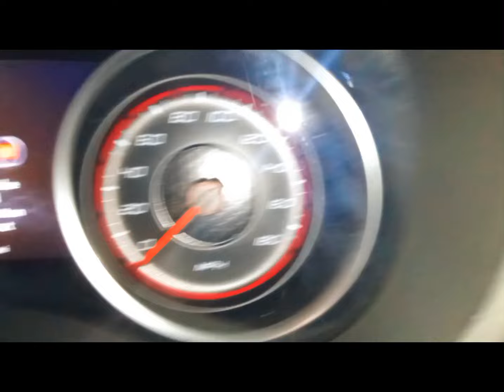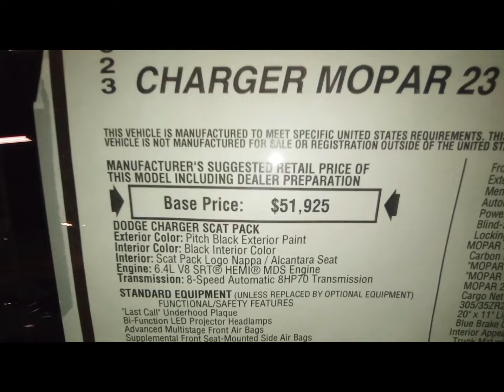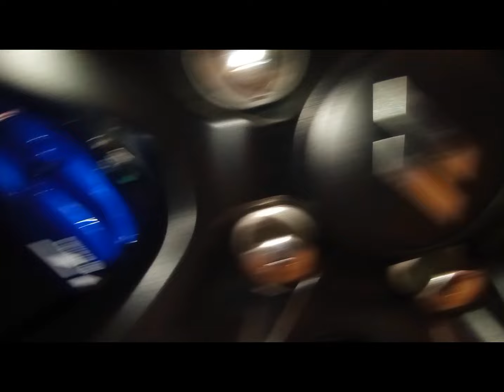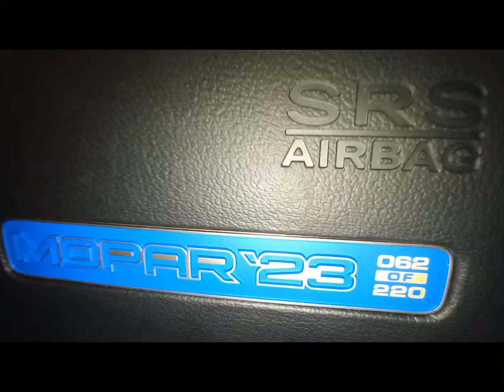2023 DODGE CHARGER MOPAR 23, SPECIAL EDITION #62 OF #220 6.4L V8 485HP EXT Black/Black INT FULL TOUR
Congratulations on Whoever Bought This LAST Call 2023 DODGE CHARGER MOPAR 23 SPECIAL EDITION SCAT PACK Widebody 62of 220 With a Powerful 392 Cubic Inch 6.4L V8 That bags 485HP and is 15 Times More Rare Than That of The 2023 Dodge Challenger SRT Demon 170